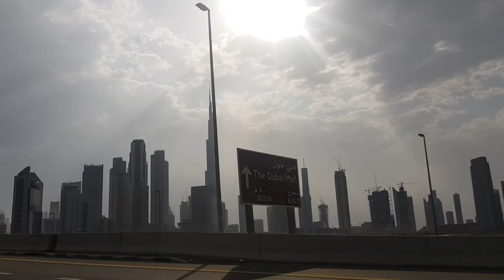NEW SHARJAH- KHOR FAKKAN, UAE - ROAD TRIP /Last RAIN Before SUMMER/EID VLOG 2020#tiffinboxlife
Hello Everyone

ASSALAMU ALAIKUM

After a long gap am posting video
Because of CORONA LOCKDOWN not able to post video

This video is about ROAD TRIP to KHOR FAKKAN
if so please give me thumpsup

your valuble comments are always welcome